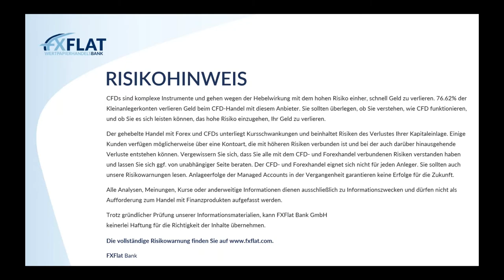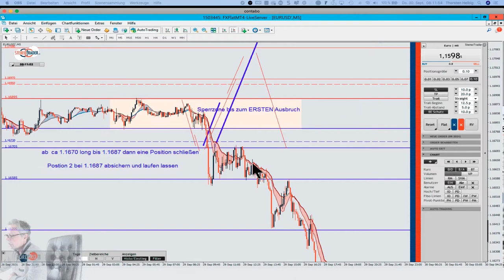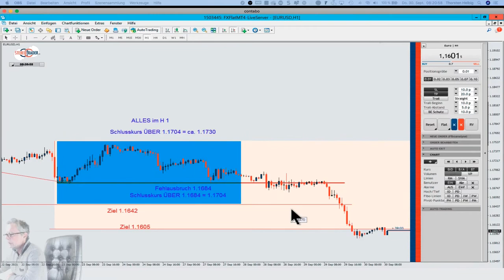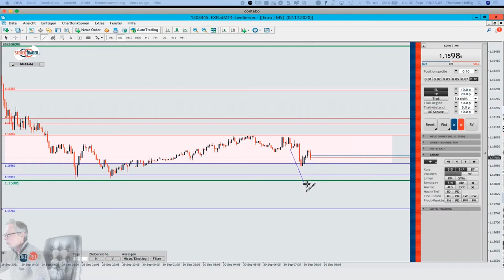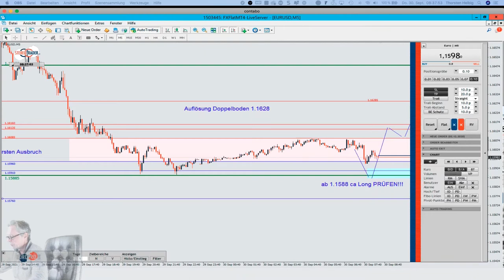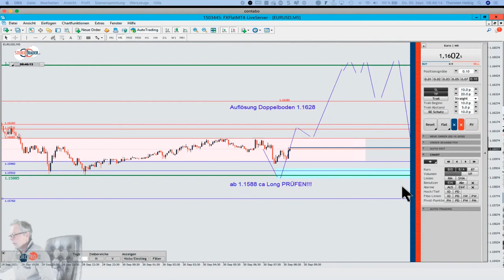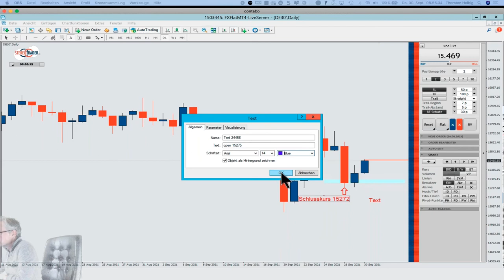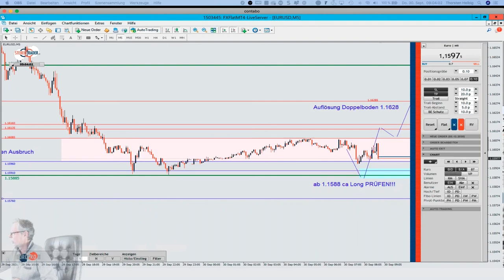Thorsten Helbig - forexPRO-Systeme Livetrading 30.09.2021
Termine bei FXFlat:
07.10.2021 | 18:00 Uhr | André Stagge - Marktausblick mit Trading- und Investmentideen vom Portfoliomanager
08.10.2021 | 07:45 Uhr | Thorsten Helbig - forexPRO-Systeme Livetrading
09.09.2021 | 14:15 Uhr | Dirk Hilger - Non-Farm Payrolls (NFP) Livetrading